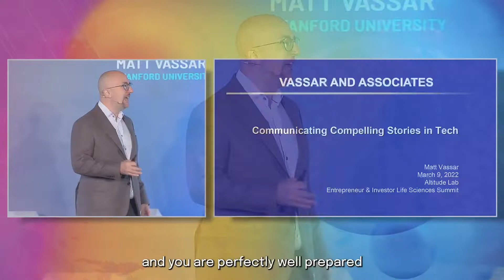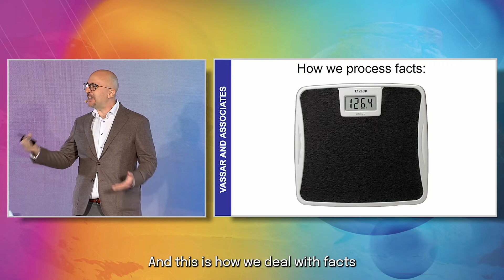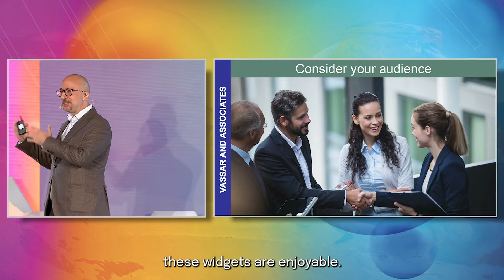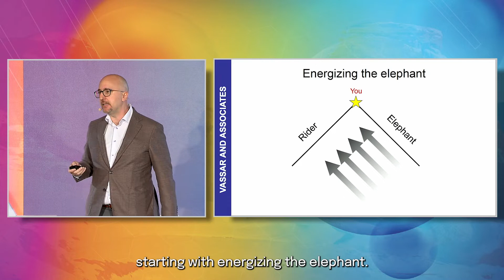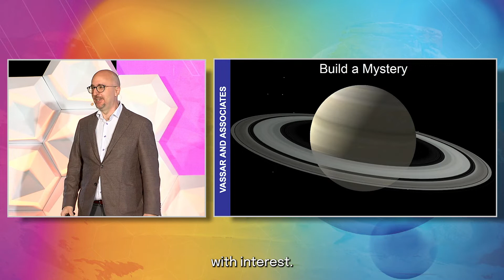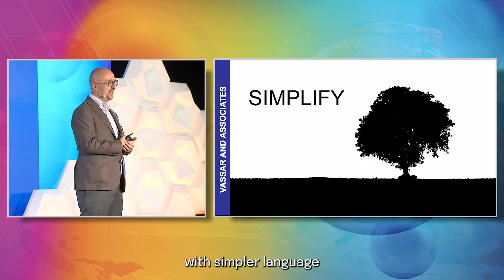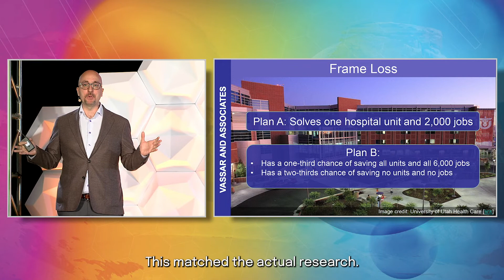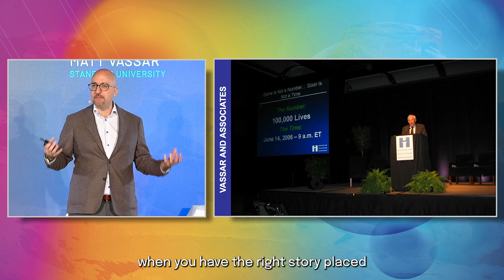BioHive E&I Summit: Telling Your Story, Matt Vassar, Stanford University